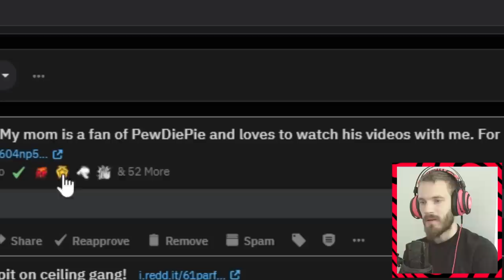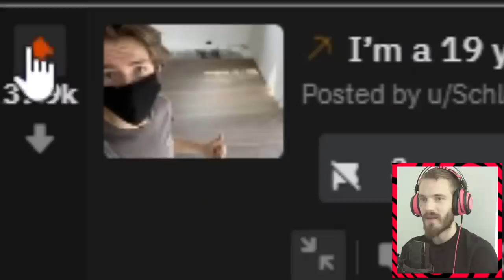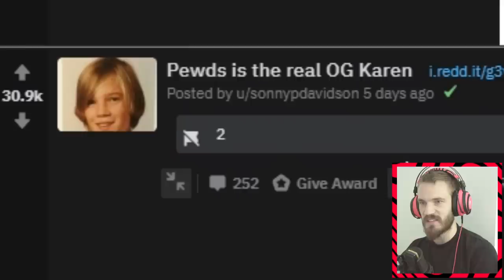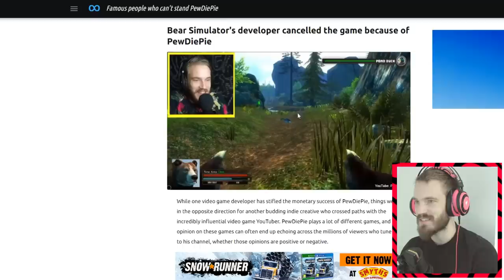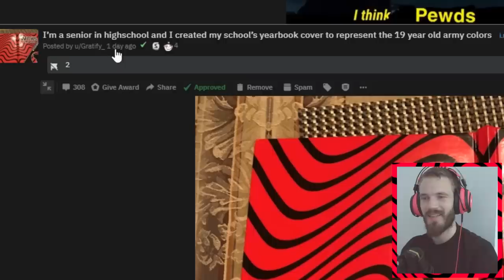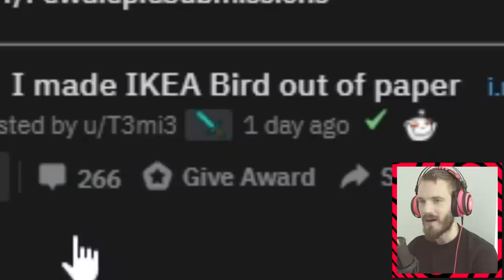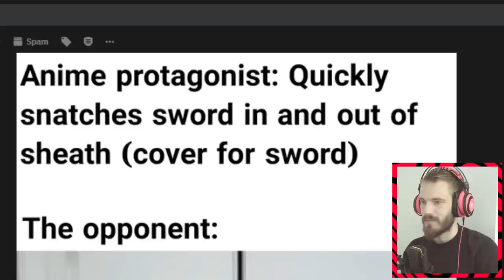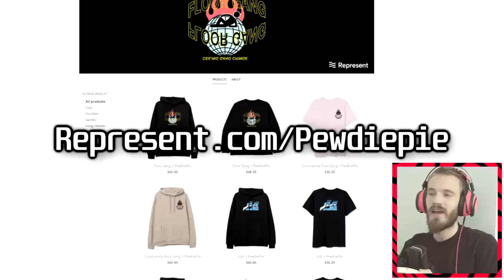Famous people who can't STAND PewDiePie - LWIAY #00118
Famous people are ganging up on me

My Stores:
TSUKI: